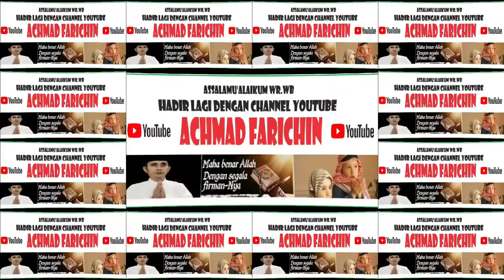PENYISIHAN TILAWAH DEWASA // MTQH XXXI KALIMANTAN TENGAH DI PANGKALAN BUN // 2023